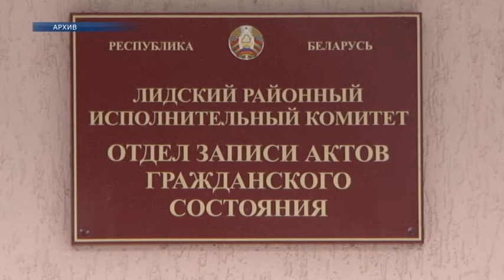29 февраля в Лидском ЗАГСе регистрировала брак только одна пара